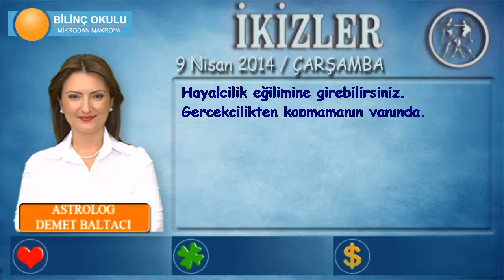İKİZLER Burcu, GÜNLÜK Astroloji Yorumu,9 NİSAN 2014, Astrolog DEMET BALTACI Bilinç Okulu